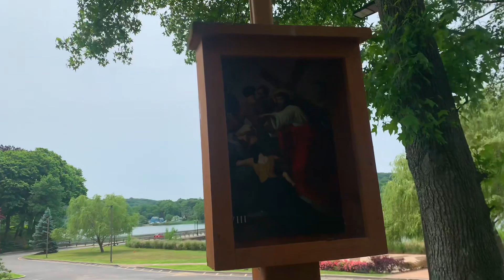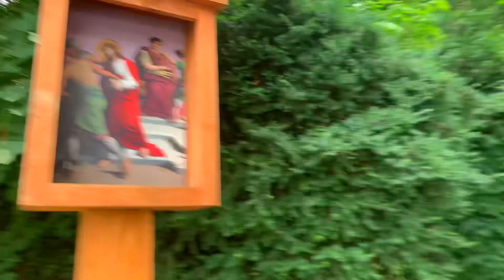纽约长岛#森特波特#海边游玩#上海人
上海人在纽约#长岛森特波特#海边游玩